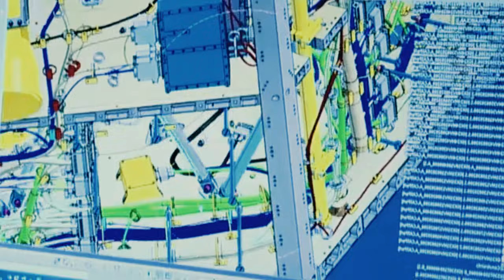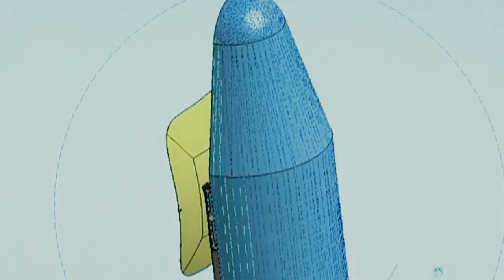Shocking the World! Türkiye Officially Launches New IoT Satellite, LUNA-1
In a historic moment for its rapidly expanding space program, Turkey officially launched LUNA-1, the country's first dedicated Internet of Things (IoT) satellite designed for low-Earth orbit. This mission marks a major leap forward for Turkey's ambitions in next-generation connectivity, data-driven industries, and sovereign space capabilities.

The launch took place at dawn under clear skies, drawing national and international attention as the LUNA-1 satellite blasted off aboard a compact, cost-effective rocket system optimized for small payloads. The satellite successfully detached from the launch vehicle and entered its intended orbit within the elliptical LEO corridor ideal for extensive IoT coverage.

A Strategic Leap in IoT Infrastructure
LUNA-1 is specifically designed for low-power, wide-area IoT communications. Unlike traditional communications satellites that handle high-bandwidth consumer or military signals, IoT satellites focus on small amounts of data such as sensor readings, location information, environmental metrics, and industrial telemetry.

This enables sectors such as agriculture, logistics, energy, shipping, and disaster management to benefit from real-time connectivity in areas where terrestrial networks are unreliable or nonexistent.

According to project engineers, LUNA-1 can support millions of simultaneously connected devices, with ultra-low latency and global synchronization features aligned with emerging 5G and 6G application frameworks. Leveraging Turkey's advances in micro-satellite design, the platform utilizes cutting-edge power-saving protocols that enable battery-powered field devices to operate for years without needing replacement.

A New Chapter in Turkey's Space Program
Over the past decade, Turkey has intensified its investment in aerospace technology, welcoming an ecosystem of private companies, research centers, and public institutions collaborating under a unified national space vision. The successful launch of LUNA-1 represents the culmination of these efforts and underscores Ankara's long-term commitment to expanding its orbital presence.

Government officials described the launch as a "turning point in Turkey's technological independence," emphasizing that the low-orbit system will play a key role in national cybersecurity, economic diversification, and international competitiveness.

The LUNA-1 project also reinforces Turkey's ambition to become a regional satellite producer. The spacecraft is built using largely domestically developed components, including its communications module, radiation-hardened processor, and AI-enhanced telemetry system. This level of local content demonstrates the growing maturity of Turkey's aerospace supply chain.

The LUNA-1 satellite stands out for several technical innovations:
Energy-Efficient Payload: The communications payload uses an adaptive power protocol that modulates signal strength based on device density, saving energy while maintaining reliable coverage.

Integrated AI Diagnostics: Integrated machine learning algorithms monitor the satellite's health, predict anomalies before they become critical, and enable autonomous system corrections.

Enhanced Security Layers: LUNA-1 incorporates end-to-end encryption specifically designed for IoT devices, preventing spoofing and ensuring the integrity of critical data.